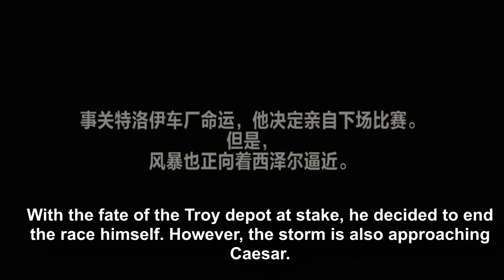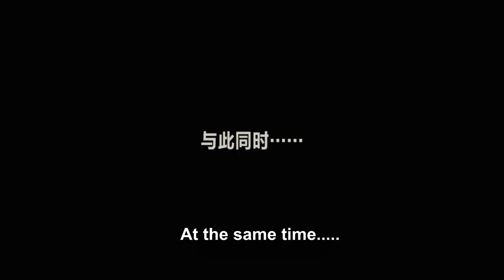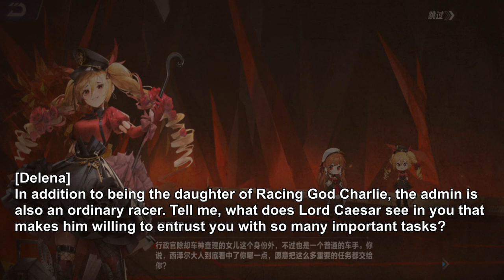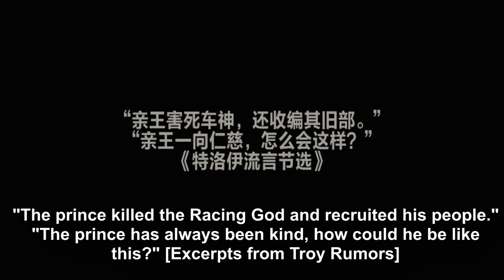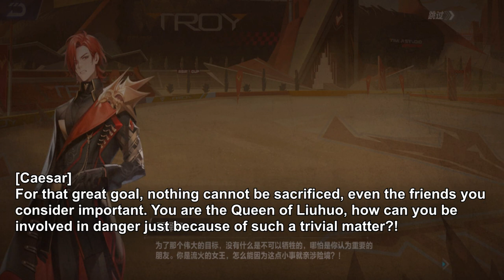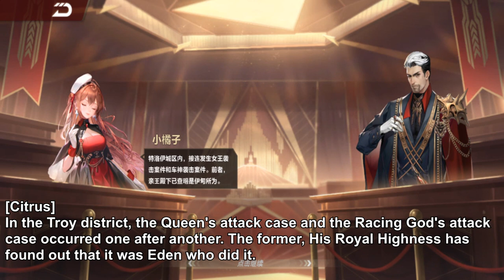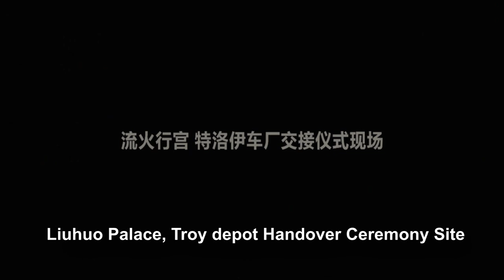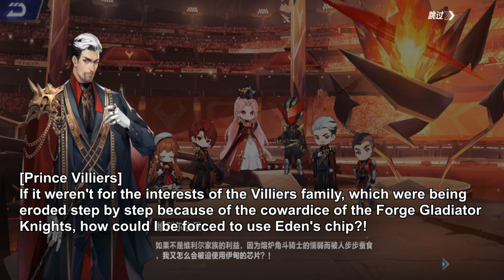Citrus Fights Prince Villiers In Court - Caesar's Final Chapter 【QQ Speed Mobile】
the finale of the Caesar story arc. This takes place after the Caesar VS Villiers Furnace Duel story, the Caesar T-Hallet story, and same time with the Yue Dark Side Of Liuhuo story. You can check the previous stories in the description below.

Summary:
Before the 3rd round of the Furnace Duel began, an accident that shocked Liuhuo occurred in the Troy City. Troy Depot is about to be handed over to Villiers, but the original backbone of Troy Depot all seem to have other
plans. Citrus's investigation has been repeatedly blocked by Prince Villiers. Citrus finds a way to break the situation. With Claudica's help, Citrus discovered a new way of collecting clues, but at the same time, the crisis was gradually approaching. In the black market, Citrus met an unexpected person. Finally, Citrus charges Prince Villiers in court.

Timestamps:
00:00 Intro
00:15 CG Intro
01:46 Scene 1 - A Sudden Change In The Grand Ceremony
11:58 Scene 2 - A Strange Situation
28:24 Scene 3 - Quartet Dilemma
38:26 Scene 4 - Crisis Lurks
46:16 Scene 5 - Unexpected Reunion
59:48 Scene 6 - Desperate Comeback
1:20:55 Scene 7 - Unfinished Business
1:29:48 Ending CG
1:31:08 Extra Bonus

(Shoutouts) Thank you for joining my membership:
🏆SUPREME TIER🏆: AZLI MW, DZACK GAMING
MASTER TIER:  TUFFY RUSHY, ANYA96, CAMELIA DAIAMOND